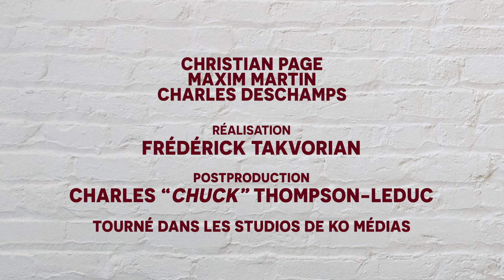Maxim Martin | Christian Page et les phénomènes inexpliqués | Épisode 5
Avec Christan, on parle de fantômes, d'esprits, d'objets volants non identifiés, des Templiers et bien plus!